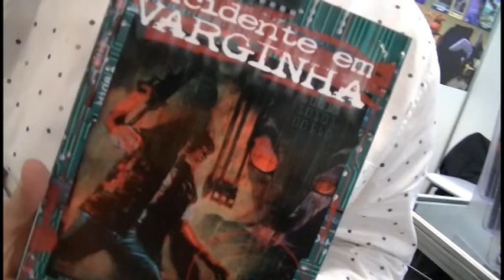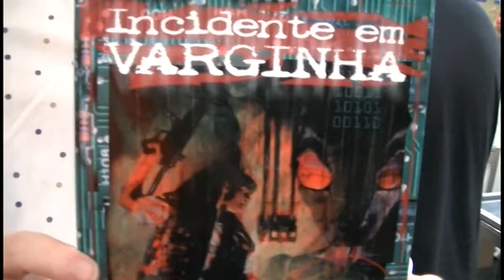Incidente em Varginha volta pela Bitnamic Software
Kao Tokio bate um papo com Filipe Veiga sobre o retorno do FPS brasileiro de 1998.